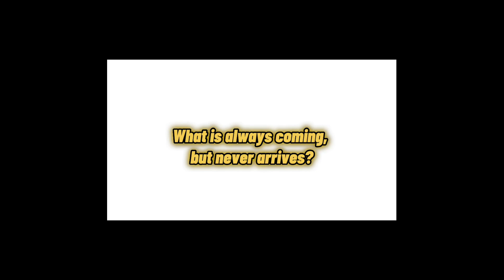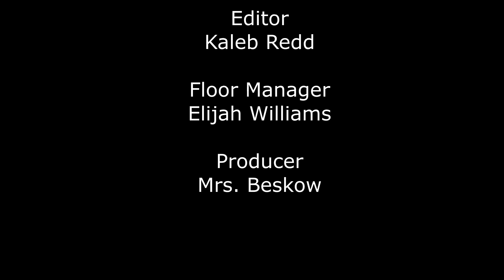5 15 23 LHS Announcements